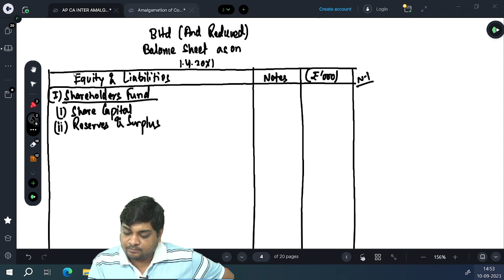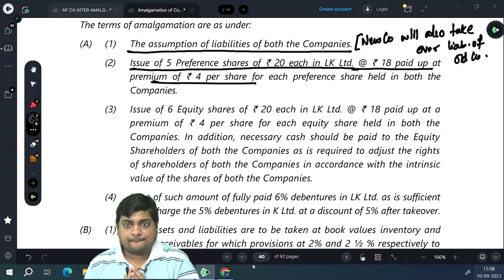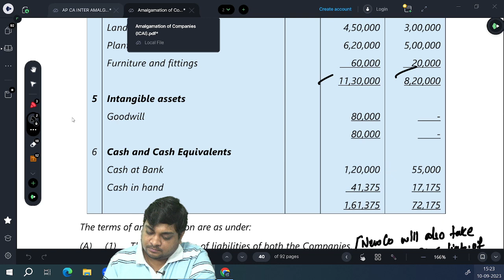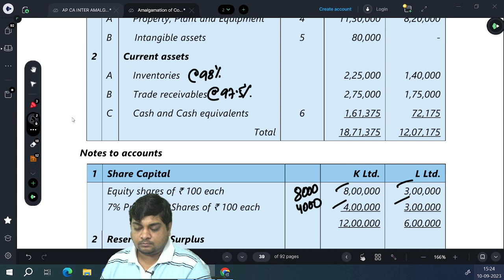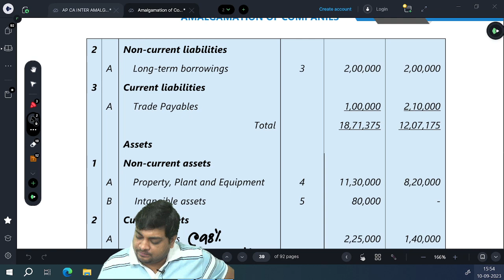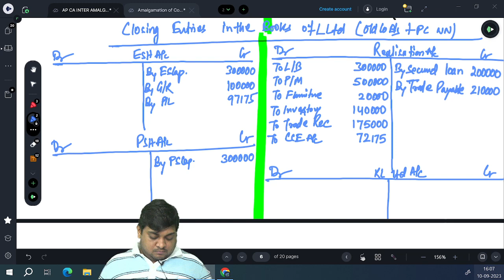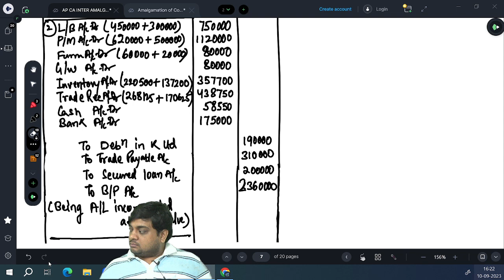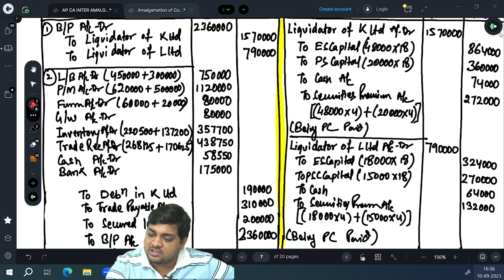CA Intermediate Advance Accounting Class 16 | Amalgamation of Companies | Part 7